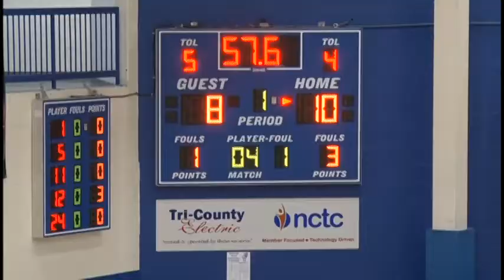MaconCannonGBHoops2020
The Macon County girls and boys basketball teams hosted Cannon County on December 11, 2020.